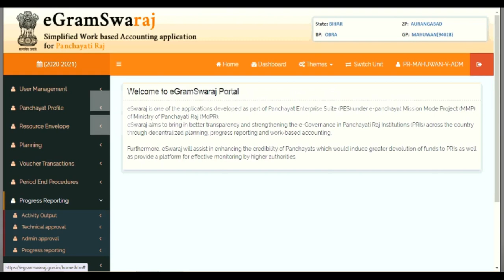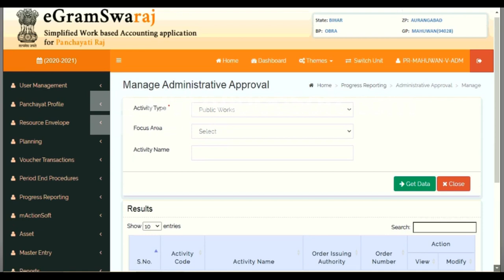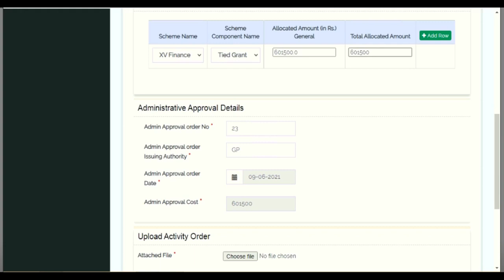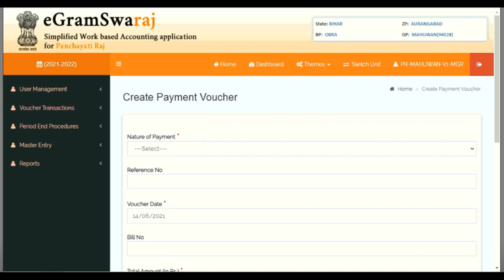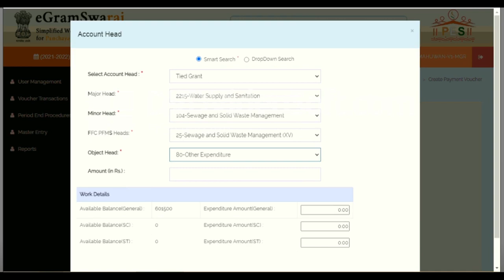How to make correction of an activity after administrative approval